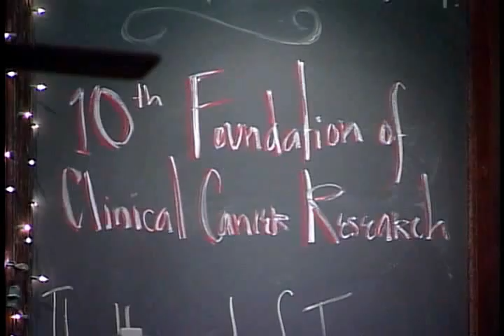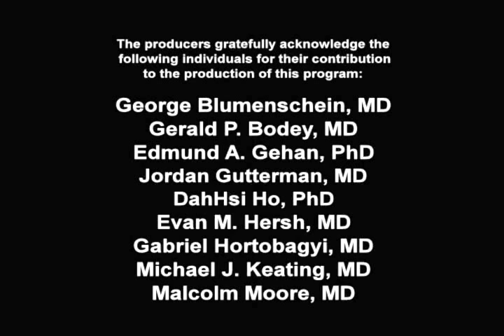Copy of PeopleWhoMakeADifference: DrEmilJFreireich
Profile of Dr. Emil J Freireich, The Father of Clinical Cancer Research, who co-discovered the cure for childhood leukemia and co-developed Chemotherapy; as told by colleagues, students, his wife and in his own words.